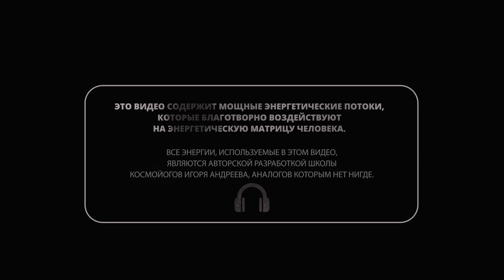🔥Очень МОЩНОЕ Воздействие Идет от Этого ВИДЕО | Медитация Очищение от Негатива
🙏Хочешь узнать как восстановить свое здоровье на уровне причины? 8, 11 и 14 апреля я расскажу тебе об этом!

Погрузись в видео медитацию и открой для себя мощный огненный поток энергии, который способен растворить любое негативное воздействие. После прослушивания почувствуй облегчение, расслабление, снятие стресса и улучшение самочувствия. В процессе медитации активно действуют авторские энергетические разработки Школы КосмоЙогов Игоря Андреева. Погрузись в этот уникальный опыт и почувствуй поток позитивной энергии! Принимайте энергии данной медитации каждый день, чтобы почувствовать максимальный эффект!

Как правильно принимать сеанс?

Примите удобное положение сидя или полулежа, смотрите на анимацию 15 - 30 секунд и представьте как с видеоряда на вас пошел плотный поток энергии. Мысленно войдите в анимацию, закройте глаза и принимайте сеанс.

А Вы знали, что:

✔️Оздоровление организма.
✔️Избавление от негативного воздействия.
✔️Восстановление энергетики.
✔️Почувствовать счастье, радость и любовь.
✔️Найти себя в этом мире.
✔️Благостно изменить свою жизнь.

Это все возможно!!!

Мы предлагаем обучение в нашей школе КосмоЙогов Игоря Андреева, которое поможет вам привести свою жизнь в гармонию.

Не упускай возможности раскрыть свой потенциал и обрести гармонию внутри себя. Присоединяйся к школе космойогов Игоря Андреева и открой для себя удивительный мир волшебных медитативных практик. Ждем тебя в нашей школе! Пиши "Хочу на обучение" по контактам ниже 👇